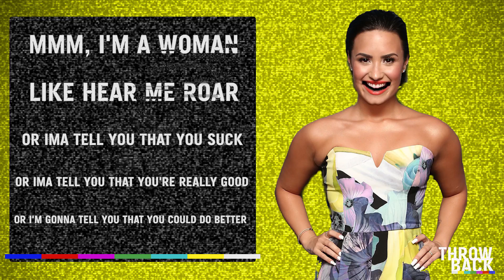8 THROWBACK Moments in Demi Lovato’s Rise to Fame (Throwback)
Demi Lovato is an actress, singer, songwriter, and model which begs the questions is there anything she CAN’T do?!  In this episode of THROWBACK we’re taking a look back to see how she rose from an adorable girl on Barney and Friends to the confident star she is today!

LEAVE YOUR FAVORITE THROWBACK DEMI MOMENT IN THE COMMENTS!

1) Barney
2) Camp Rock
3) Joe Jonas!
4) Sonny with a Chance
5) Rehab
6) Skyscraper
7) X Factor
8) Glee